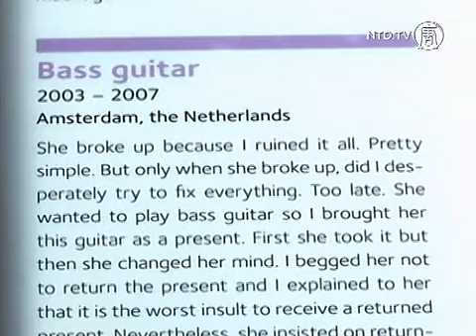Museum Putus Hubungan Mampir di Amsterdam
Sepatu hak tinggi, boneka dan patung Bunda Maria adalah beberapa dari banyak benda patah hati yang dipamerkan di Museum Putus Hubungan di Amsterdam, 15 November lalu.

Koleksi ini telah dianugerahi gelar sebagai museum paling inovatif di Eropa, dan kini diadakan di gereja paling tua di kota itu.

Olinka Vistica dan Drazen Grubisic mencetuskan ide tentang museum ini setelah mereka sendiri gagal melanjutkan hubungan romatis mereka.

[Drazen Grubisic, Pencetus Ide Museum]:
"Idenya datang dari pengalaman pribadi. Kami dulunya berhubungan, dan selama dalam proses berpisah kami mendiskusikan apa yang harus dilakukan dengan barang-barang kami, dan muncullah ide ini, bukankah bagus jika ada sebuah tempat untuk menyimpan barangnya, menyimpan memorinya, dan membuat sebuah koleksi emosional yang universal."

Proyek ini telah berkembang menjadi proyek berjalan dengan koleksi yang terus bertambah. Mereka yang berkunjung ke museum merasa terdorong untuk menyumbang benda-benda patah hati mereka.

Vistica menyoroti pentingnya kisah di balik setiap benda.

[Olinka Vistica, Pencetus Ide Museum]:
"Di Amsterdam ada patung Bunda Maria dari plastik, yang adalah kenang-kenangan dari sebuah kisah yang sangat lucu. Tentang pengkhianatan, tapi lucu. Ada sepatu hak tinggi dari 'daerah lampu merah'. Di Kroasia kami mendapat lengan prostetik, jadi ada berbagai macam barang, tetapi yang paling penting adalah kisah dibaliknya, mereka bisa puitis, sedih, humoris, dan beberapa dapat membuat anda menangis."

Walaupun telah memiliki koleksi permanen di Kroasia, museum akan tetap melanjutkan perjalanannya keliling dunia, mengumpulkan benda-benda baru di setiap daerah.

Pameran Museum Putus Hubungan ini akan dibuka di Amsterdam hingga bulan Maret 2014.